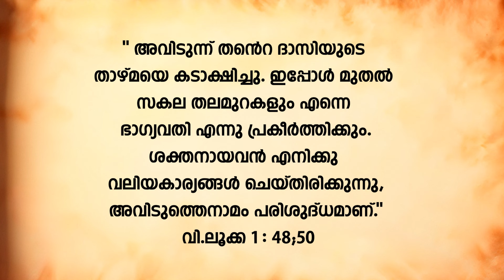നവരത്നങ്ങൾ സ്വായത്തമാക്കിയ പരിശുദ്ധ അമ്മ PART 9 | Dr. Sr. Jesual CMC | വചനവഴി | EPISODE 21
DIRECTOR & PRODUCER
RV CAPUCHIN

Title Music
Tonson  Mathew

Camera
John Sebastian

Mixing
Shajan Pavaratty

Editing
Romi  Roy

Title graphics
Finto Antony

Special Thanks
Reni Cleetus
Mathews Joseph

Tau Vision : 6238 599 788 , 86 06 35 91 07